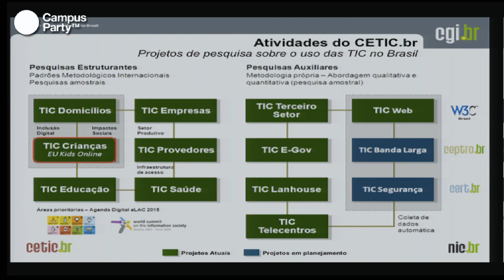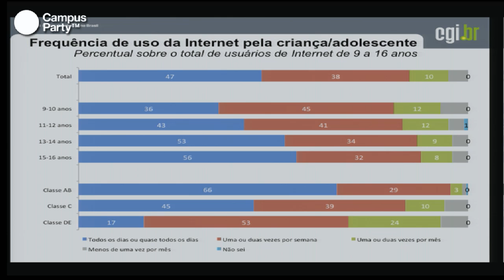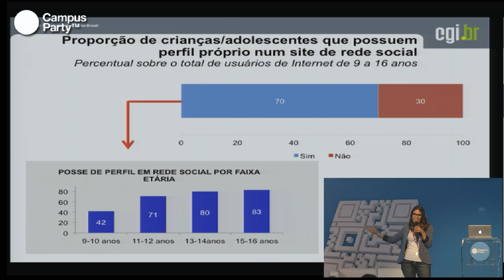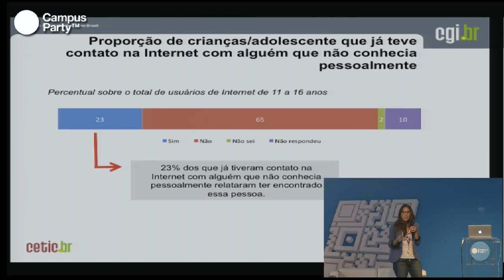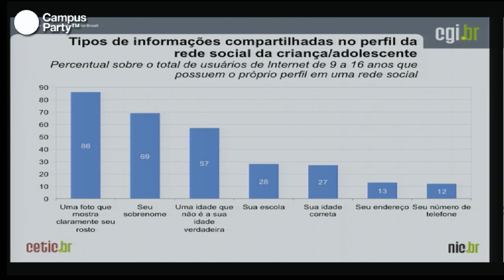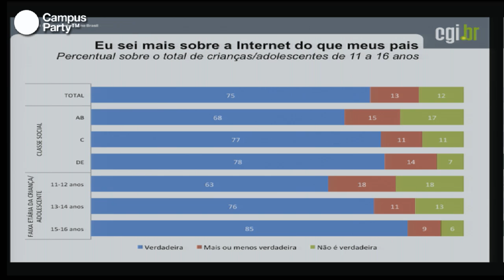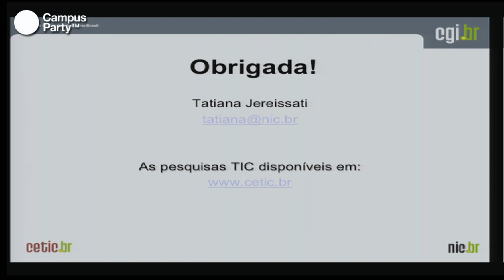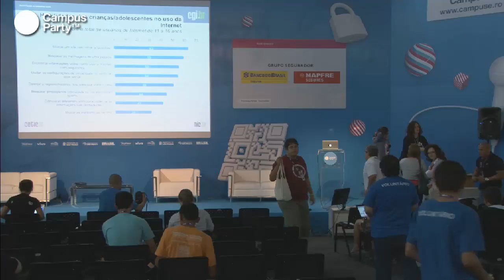CPBR6 - Pesquisa TIC kids online Brasil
Uso seguro da Internet, riscos e oportunidades